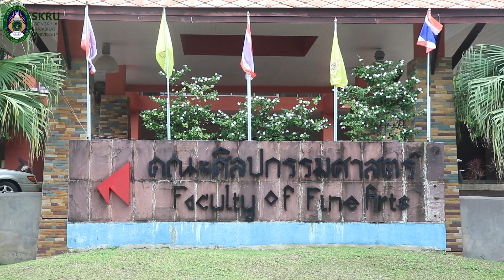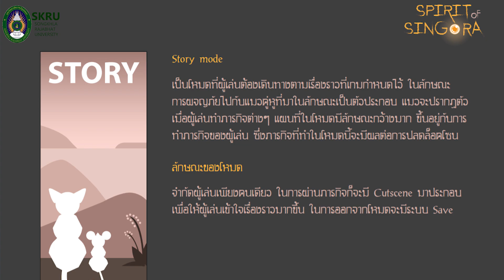Spirit of Singora ผลงานการออกแบบเกมพัฒนาเมืองดิจิทัล โดยนักศึกษาหลักสูตรการออกแบบ คณะศิลปกรรมศาสตร์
นักศึกษาหลักสูตรการออกแบบ คณะศิลปกรรมศาสตร์ มหาวิทยาลัยราชภัฏสงขลา คว้ารางวัลชนะเลิศออกแบบสื่อพัฒนาเมือง เกมออนไลน์ผจญภัยจากนิทานท้องถิ่น